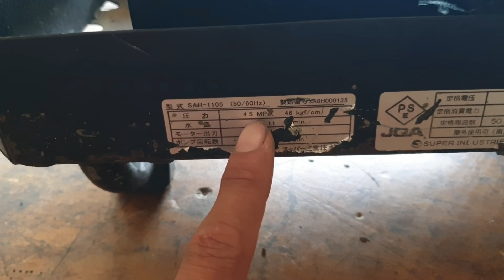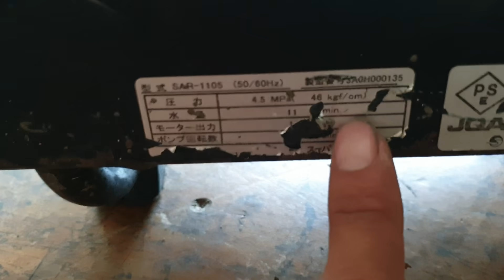Rửa xe Italy 🇮🇹🇮🇹🇮🇹🇮🇹 là phải vậy